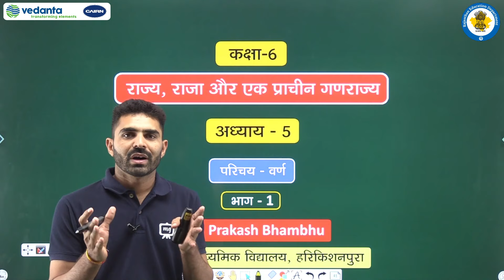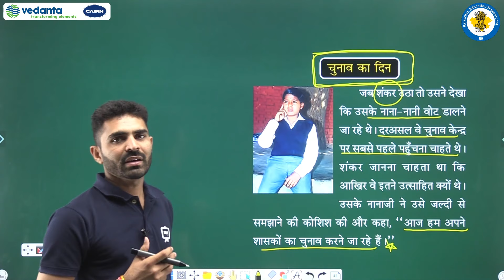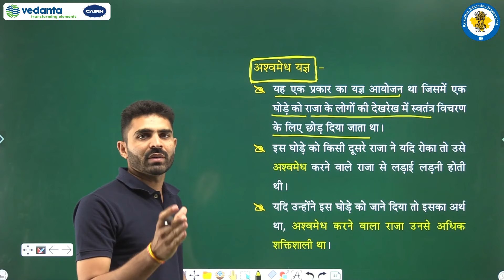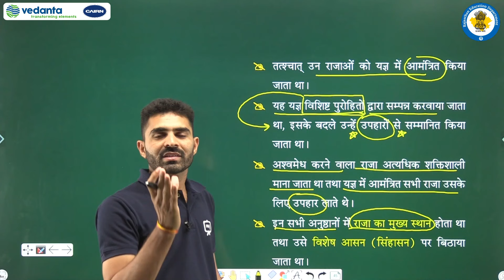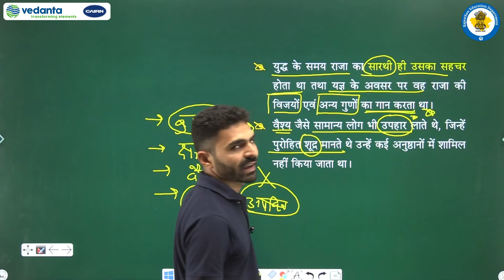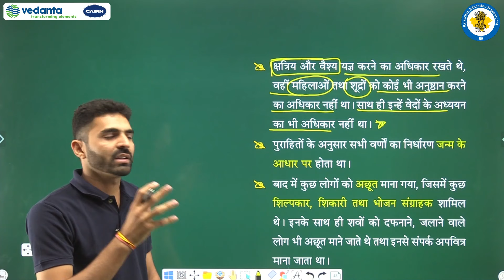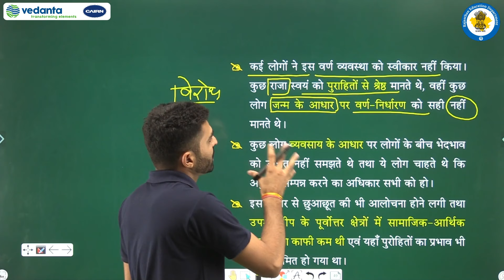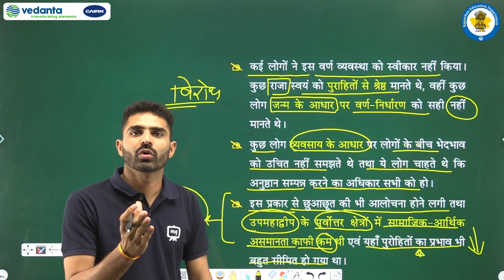NCERT | CBSE | RBSE | Class - 6 | हमारे अतीत - 1 | राज्य, राजा और एक प्राचीन गणराज्य | परिचय - वर्ण